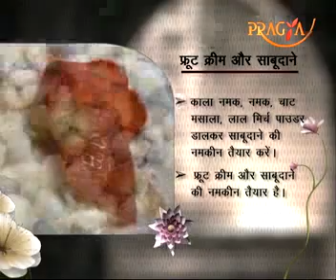Saboodana Food Recipe-Fruit Cream & Sabudana Ki Namkeen-Smart Kitchen